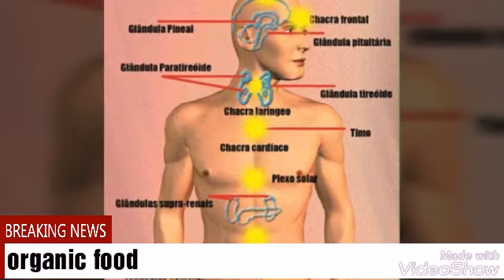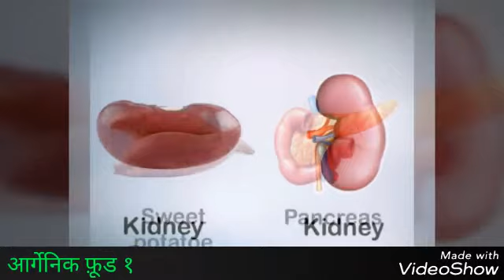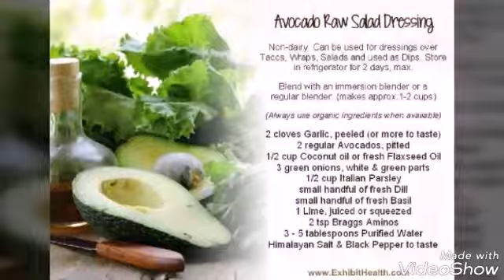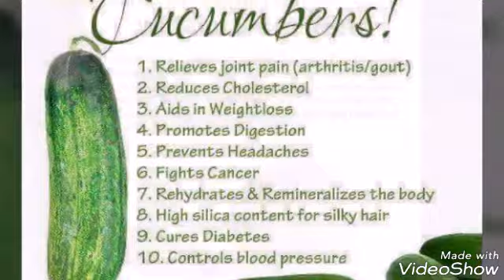Organic Food part _1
Dr sunil Mehta 's Lecturs on organic food and health